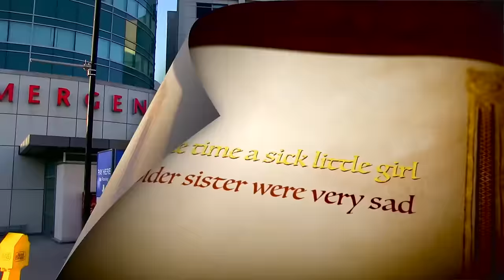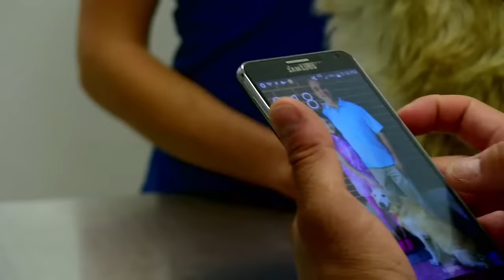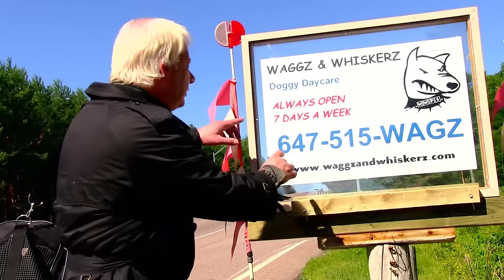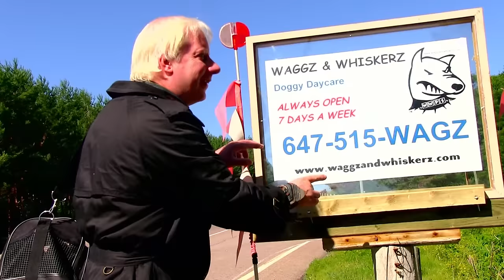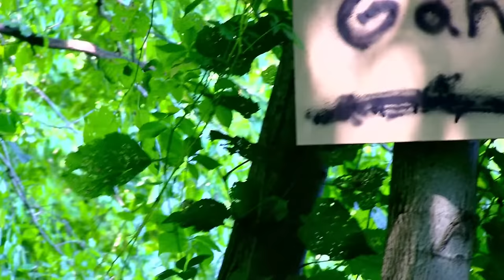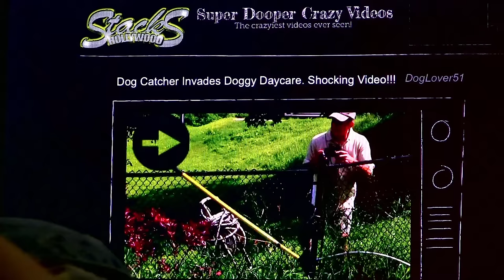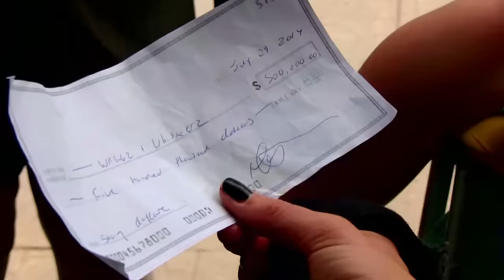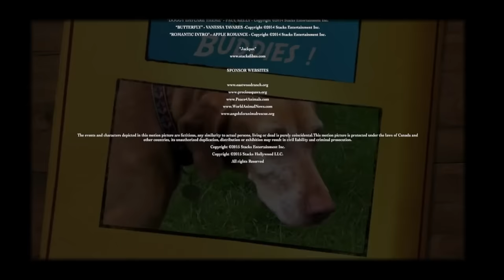Doggy Daycare: The Movie (2015) | Full Movie | Derick Agyemang | Emma Almeida | Damiãn Garth Brown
Michelle and Amelia have been running the D.D.C. since their parents passed away. They have many pets live with them but Mutt remains a street dog. When they run out of finance for the doggy haven and emotions boil they form some risky ideas to save the place. Their attempts to recruit a famous former owner fail so they must think even further outside the box. Mutt leads the pack of unique dogs against all obstacles including an on the edge dog catcher with an obsession for Mutt. The love between the dogs and Michelle keeps them strong when they come up against bullies and horrible people against them. The evil cat Baron ramps up the difficulty anyway he can including hypnotizing and also helping the dog catcher. Amelia sets up a chance for them to be on a show shot at the D.D.C but things go terribly wrong when Michelle's health issues put her life in extreme danger.

Directed by Matty Johnson
Written by Brad Bleckwehl, Robert Butt
Starring Derick Agyemang, Emma Almeida, Damiãn Garth Brown